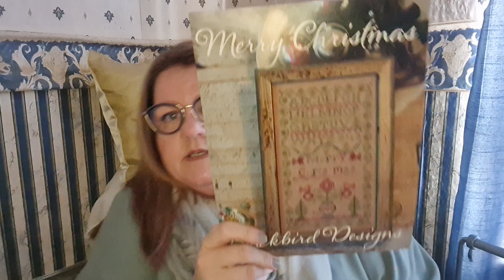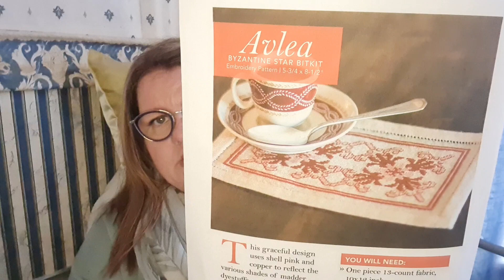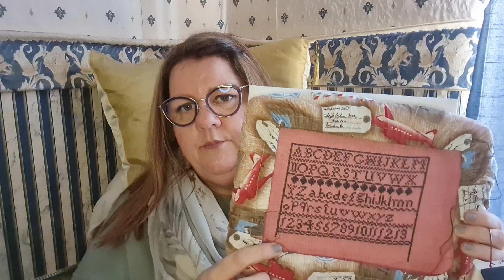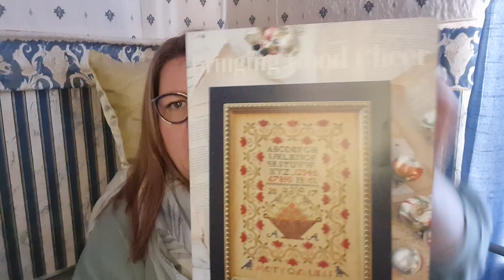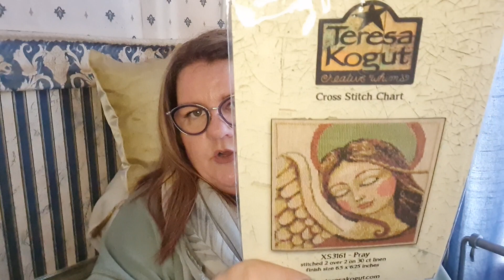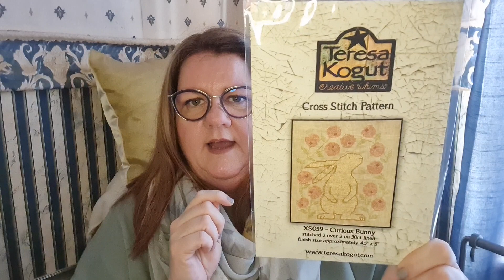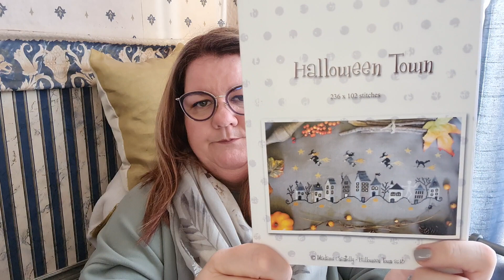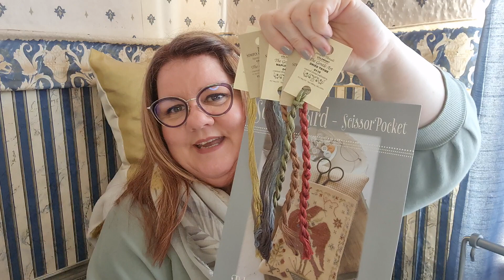Flosstube #14 - With My Tiny Maynia Starts 🤷‍♀️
Maynia Plans - if you want to join in BBD Maynia then please share your progress
Zebra SAL
Flosstuber Shout-Outs
UK based Trims & Pompoms
Casa Cenina (source of R&R Fabric)